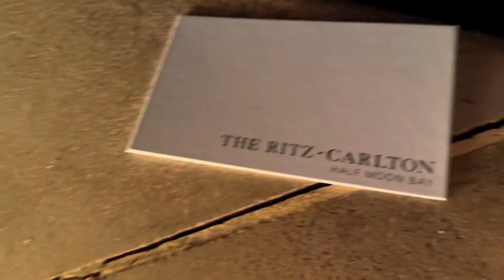Bringing our HUGE dog in the most expensive hotel in California! (He was a VIP!)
Explore the Ritz Carlton castle with us at Half Moon Bay! Our favorite thing to do is go on spontaneous trips together and film our experience!